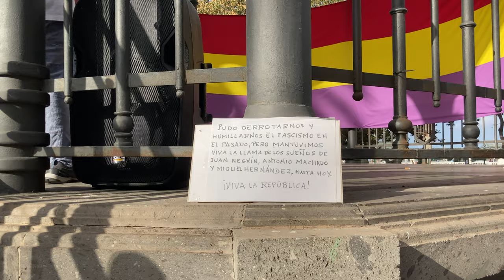Republican Anti-Fascism San Telmo IMG 7602